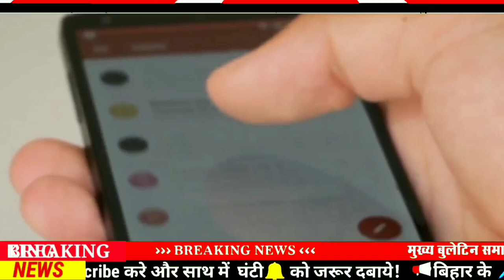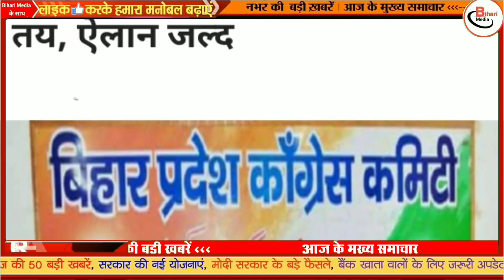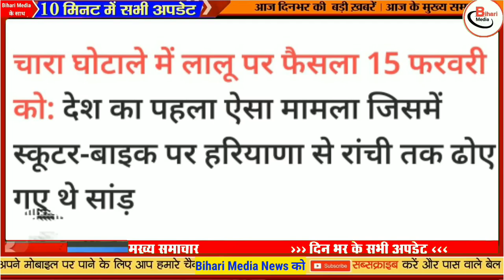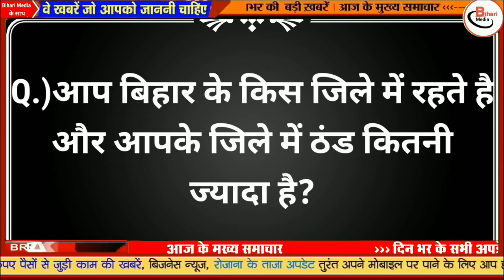Today 16 February bihar news|bihar news,bihar ka news|Gaya news,bhagalpur news|biharinews